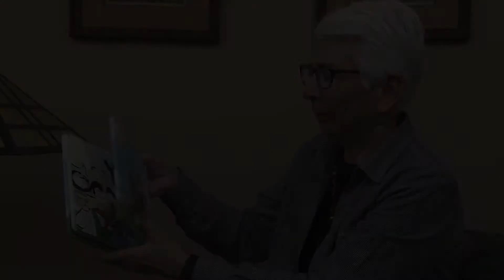Pat a Cake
Part of the Anderson Rotary Club's Little Free Library series!